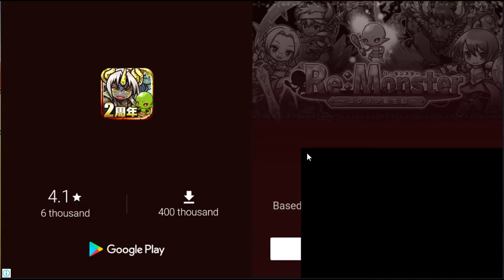Plants-vs-Zombies 2 BATTLEZ UP TOP 1 NO HACK CRACK